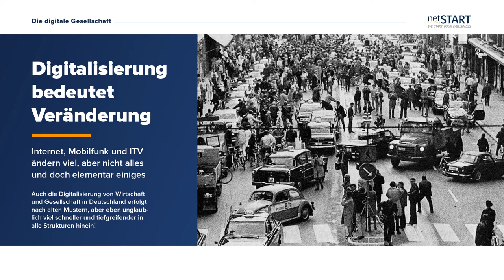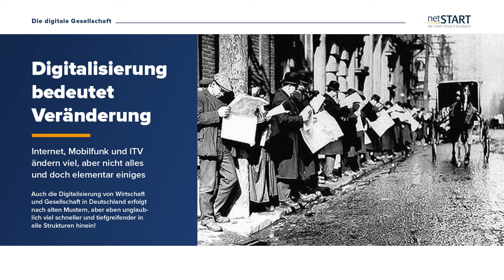Digital Business Beginner: Trailer zur Digitalen Gesellschaft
Digital Business Beginner: Der Online-Kurs für die Digitale Wirtschaft

Jetzt kann man sich alle Grundlagen für digitale Geschäftsprozesse und -modelle auch jederzeit und überall berufsbegleitend im Selbststudium aneignen. Nie war es einfacher, sich für die Digitale Wirtschaft fit zu machen! Unser Premium-Angebot mit einer aufwendigen Produktion der Lerninhalte in Text, Bild, Ton, Video, Animation, interaktiven Grafiken usw.
Aufgeteilt in sechs Kapitel mit vielen interessanten Medien und Inhalten erhalten Sie das Rüstzeug für einen erfolgreichen Weg durch die Digitale Wirtschaft bequem für zu Hause oder Ihren Arbeitsplatz. Durch unser cloudbasiertes Angebot lernen Sie zeit- und ortsunabhängig. Die professionell aufbereiteten Inhalte und attraktive Medienformate machen Spaß und vermehren Ihr Wissen. Und das zu einem attraktiven Preis von nur 74,90 Euro pro Teilnehmer (40 Stunden Workload = 1,87 Euro/Stunde; Gruppenlizenz für Unternehmen möglich)!